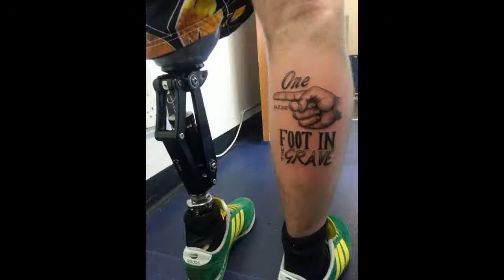Khmer Music SK 49 Track 1